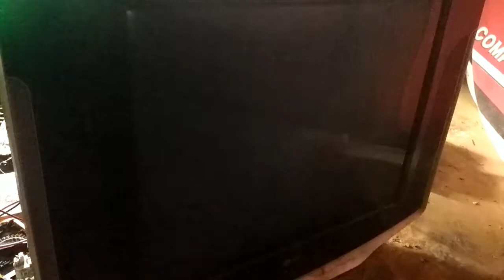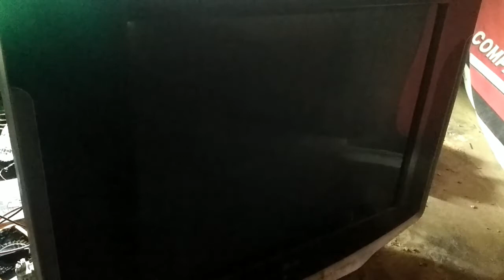cara tembak tabung crt tv lg slim layar gelap, tv dimatikan ada cahaya bulat di tengah layar.G2 sort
tv LG ultra slim, dengan kerusakan layar gelap...mesin masih normal, kita tembak G2 NYA..
bagaimana caranya?